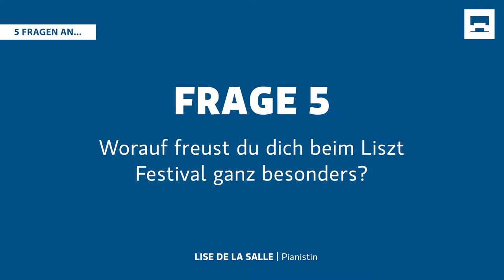5 Fragen an Lise de la Salle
„Das Konzerterlebnis bleibt für mich immer etwas nahezu Unbeschreibliches. [...] Musik ist für mich der schönste, aufrichtigste und zugleich magischste Spiegel des Lebens“. (Lise de la Salle)